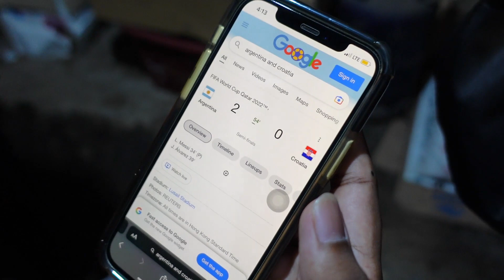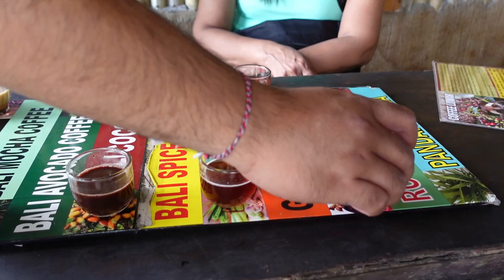I DRANK LUWAK'S POOP COFFEE?! | UBUD BALI DAY 3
Day 3 was such an exhilarating day for us! Our first time hiking Mount Batur will always be our core memory :)

Mount Batur Sunrise Jeep and 30-Minutes Walk to Summit (Long Trip - 1717 MASL)

0:00 - Day 3!
0:17 - Hiking Mount Batur!
3:53 - Black Lava
4:05 - Coffee Plantation
5:33 - Tirta Empul (Holy Water) Temple
5:56 - Warung Pondok Madu
6:42 - Subscribe for BALI LAST DAY!

Song: Hayden James - NUMB (pluko Remix)

ABOUT US
I’m Varija, a final-year Pharmacy student studying at the National University of Singapore (NUS). I upload videos related to universities to help you navigate the uni world!

I'm Varsha, a final-year Pharmacy student studying at NUS too! I create vlogs and entertainment videos with Varija!

We post videos whenever we can for your amusement!